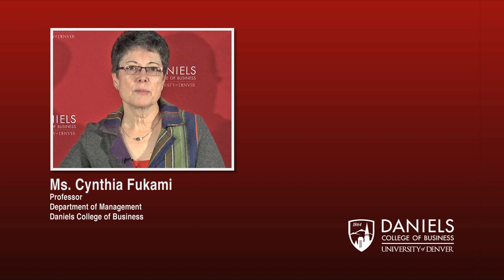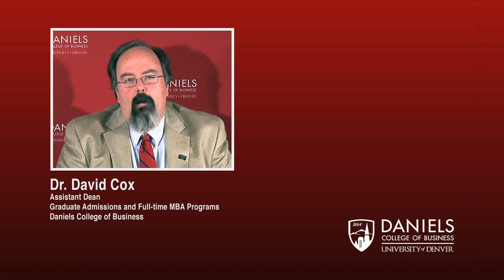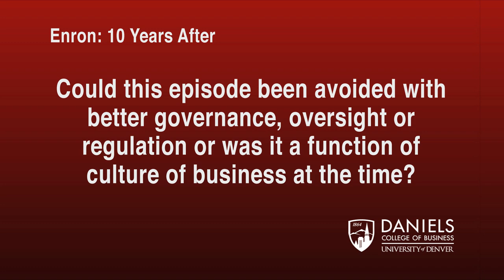Enron: 10 Years After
Daniels College of Business faculty and Denver, Colorado business people look back at the lessons learned by the Enron scandal 10 years after. Dan Sweeney and the Institute for Enterprise Ethics host this lively and informative Q & A session.